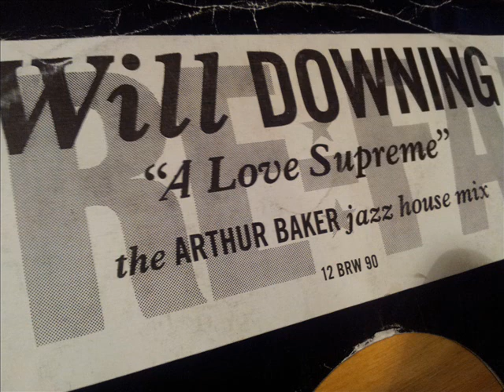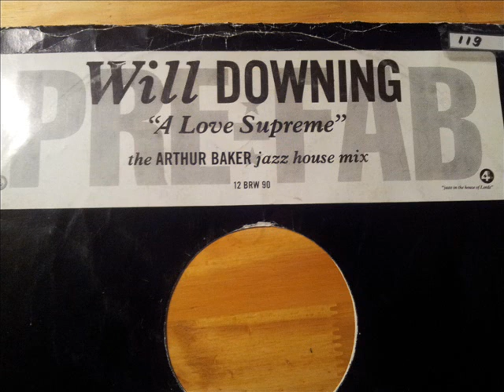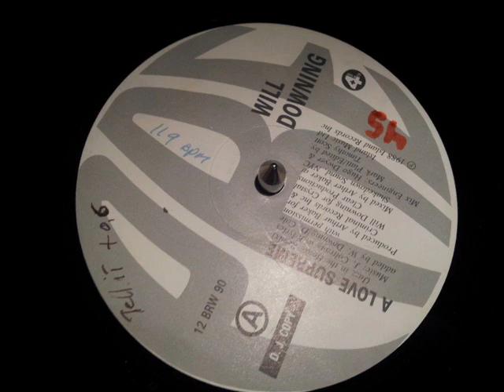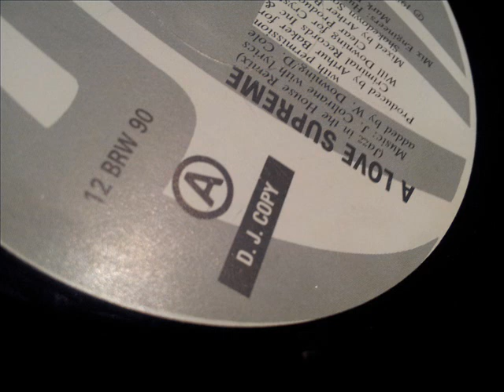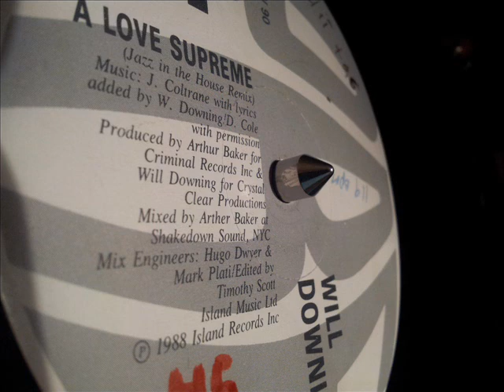Will Downing - A love supreme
The Arthur Baker jazz house mix.
This record was a gift from DMC when I went to the Championships in 1988